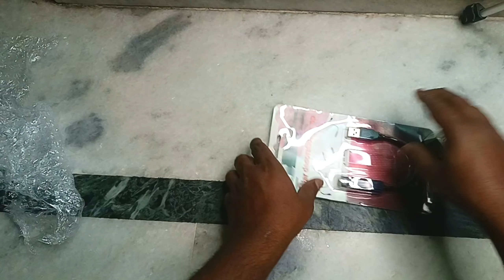Unbelievable Gadgets You Can Get For Just ₹50?!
Gadgets under ₹50 Rupees

unic Gadgets Under 50
gadgets
Amazon gadgets
chep gadgets